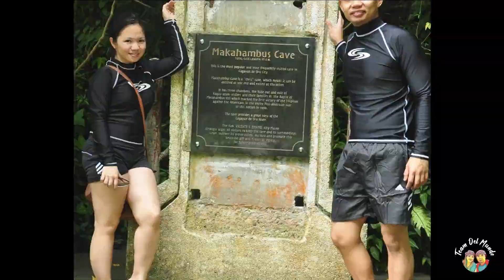Corniche Night Jogging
Jogging is becoming our lifestyle choice. This vlog presents how we try to maintain our health, burn calories and stay in shape.

This is a popular physical activity and it doesn’t cost a lot to work on our fitness while also enjoying the great views around.

After running, you can go to this attraction called Reflexology pathway. It is used as an alternative treatment to revitalize the body's blood circulation.

So come join us on our Corniche night run. With the Abu Dhabi skyline on one side, the beach on the other, and palm trees around us, when it comes to the best places to work out, this scenic route is hard to beat.